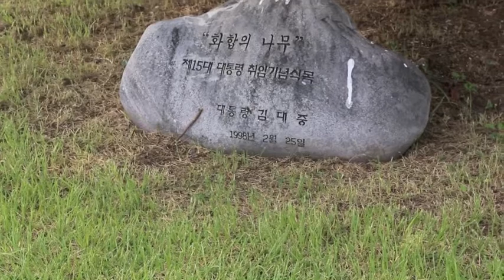Visit of KOICA-HKNU 2013 students to the Korean Parliament House in Seoul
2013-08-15, the Master degree program students in Agriculture and Rural development went to visit de Parliament House in Seoul.